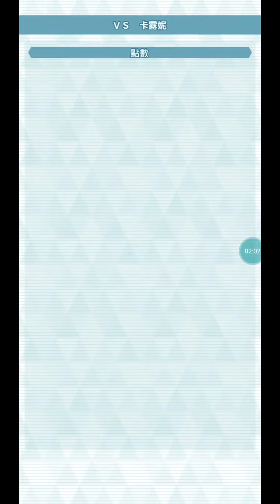【ポケマス】PokemonMastersEX 130th CSMM 2Vs3 2000pts by SS Red & Cyi/寶可夢大師EX第130回冠軍對戰精英模式2000分2対3主角&美極套裝赤红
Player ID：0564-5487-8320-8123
Physical Dmg. Reduction/ Special Dmg. Reduction/ Attack & Sp.Atk ↑ 1/ Strength ↑ 1/ Sync Buff ↑ 5/ Ally Healing ↓ 5/ Half Ally MP/ Gradual Healing/ Ally HP ↓ 5/ Power ↑ on Hit 2/ Ally Move Gauge Max-2/ Strength ↑ 6

Lucky Skills：Vigilance